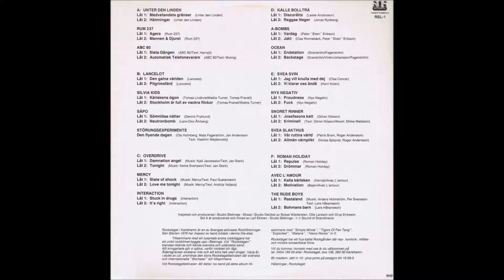Svea Svin - Vi klarar oss ändå - Svensk Punk (1982)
V/A - 1982 - Rockslaget 3xLP
Svea Svin  Bromölla